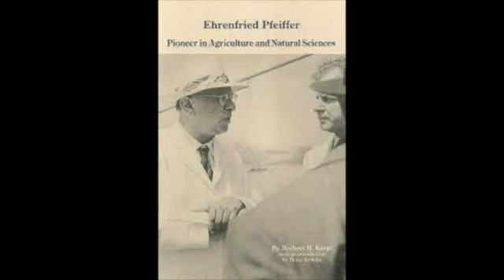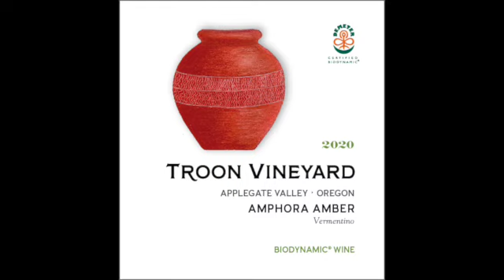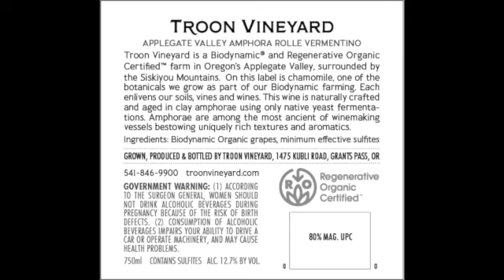Troon Talk: Meet Garett Long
An in-depth interview with Garett Long Director of Agriculture and Biodynamics at Troon Vineyard in Oregon's Applegate Valley.